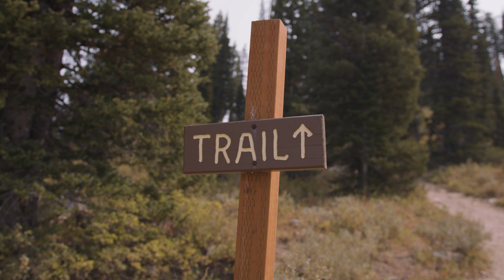Visit Bear Lake: Family Time at Bloomington Lake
Bloomington Lake is a beautiful and leisurely hike that ends with an amazing mountain valley lake to cool off in. Located not far from Garden City near Bear Lake, it offers a fun nature filled get away for families and couples.We had so much fun creating this video for our friends up at the Bear Lake Valley Convention and Visitors Bureau. We hope it makes you want to get away and explore with your own family!
Video is a great way to show people the experience or service you are offering and help them visualize what it might be like for them to do it!  📽️
Which is why video is also highly effective in advertising as opposed to traditional still images.
This video is a perfect example of what doing video content with Refiner Productions could look like! Check it out! 😀👇